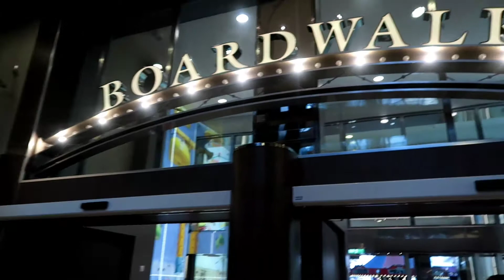HAVE YOU EVER SEEN ANYTHING LIKE THIS ON A SHIP?